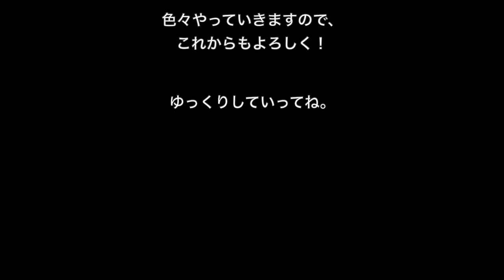Elza GAME CHANNEL 紹介動画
どうも、Elza letです。
ゲーム中心ですが、ごゆっくりしてください。
ライブ配信毎週月・水・金・土曜の21時からをベースにしています。

月曜：ライブ配信（Dead by Daylight）
水曜：ホラーライブ配信(デトロイト　ビカム　ヒューマン)
金曜：ライブ配信
土曜：スプラトゥーン2ライブ配信

ゲーム配信は、現在スプラトゥーン2をメインに行っており、そのほかにもたくさんのゲームを配信中です。
スプラのウデマエはホコ・エリア・ヤグラX達成済み。

アクションとRPGなど、色々広げていきますので、お楽しみに。
是非ともよろしくお願いします(=^▽^)σ

ぜひ、遊びに来てくださいね（＾∇＾）